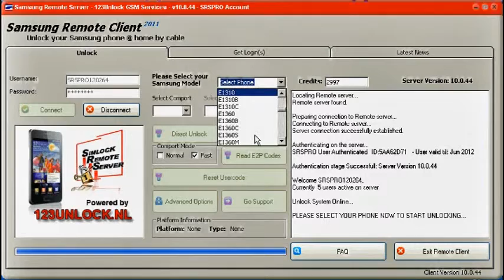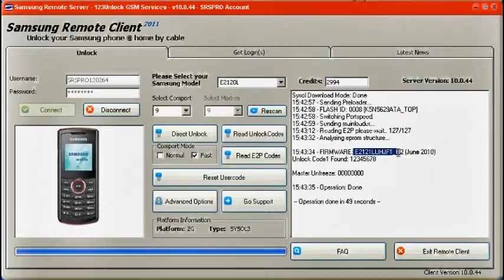Samsung E2121L unlock codes reading